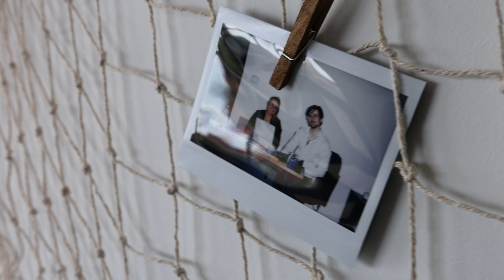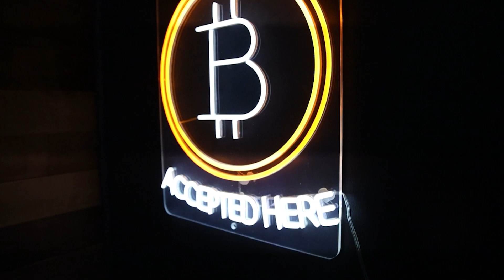Office Tour Teaser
Today, we introduce a little bit of our office.

Time Stamps:
 Why do you need time stamps for a minute long video?

Sign up for ByBit with this link and start leverage trading!(Not for US traders)

Spare Change?

BTC
127eLjKTBKU9HTFhYowCDC4D3JBxonVk15

ETH
0x5115ACa82edf204760fE3B351c08a48d6004D89B

LTC
LSKXx3fQRK5LMowGznVvo6A9NtmtaQaoqP